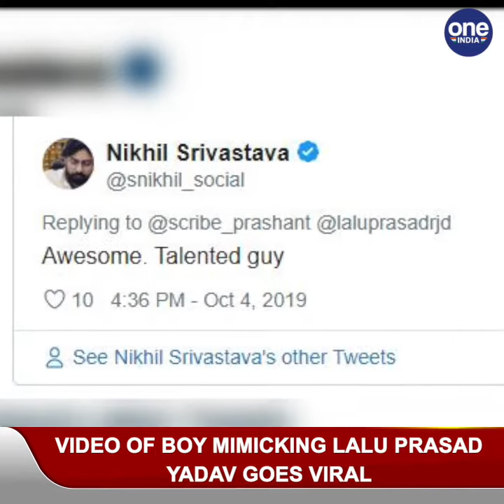Bihar Student Slams Nitish Government in Lalu style, video goes viral |OneIndia News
Bihar Student Slams Nitish Government in Lalu style, video goes viral